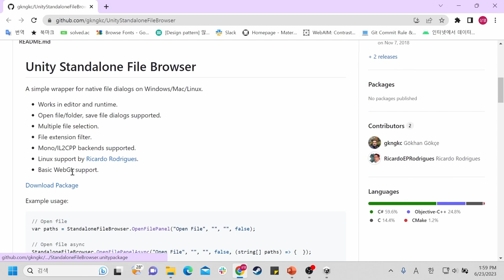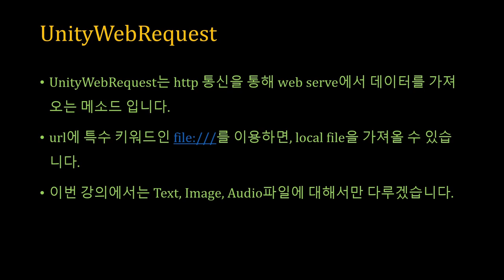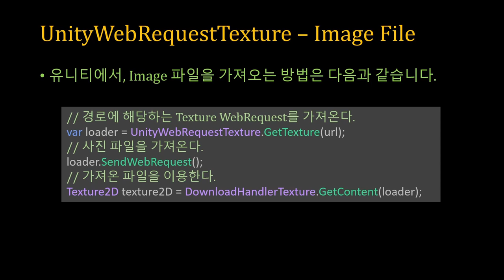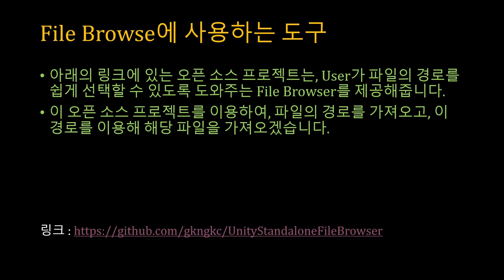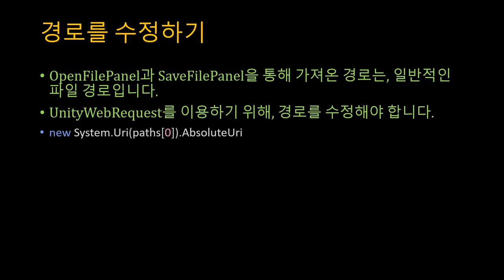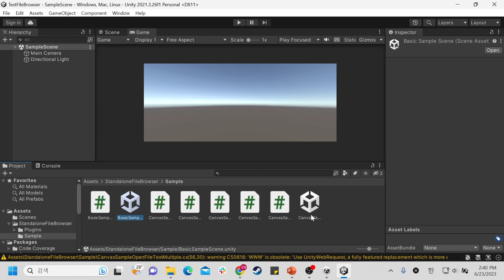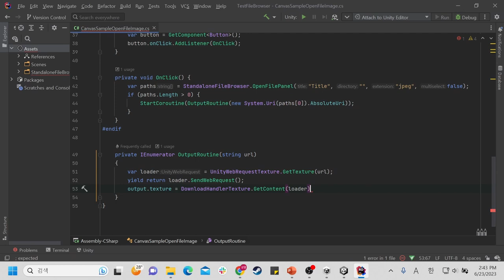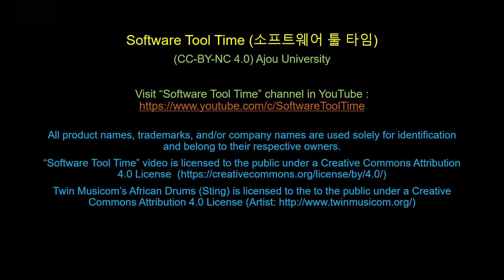[SWTT] 유니티에서 File browse하기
아주대학교 박상열